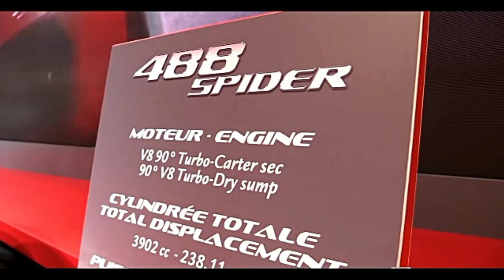2017 Ferrari 488 Spider Red Edition Car Preview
The 488 Spider is so near being the equivalent of the GTB in each see as to have no effect. It's 110 pounds heavier—despite the fact that an asserted 55 pounds lighter than would be a proportionate softtop—the mass included by the rooftop instrument and some underfloor support at the two finishes. However Ferrari claims an indistinguishable 3.0-second zero-to-60-mph time for the two forms and says they're just 0.3-second separated when they achieve 124 mph (which the Spider oversees in 8.7 seconds). All the more astoundingly, the 488 Spider is inside a moment of the GTB around a lap of the organization's Fiorano circuit and with its rooftop raised has, Ferrari says, 95 percent of the torsional inflexibility of the roadster. Past the need to discover marginally more cash, and losing the opportunity to see the twin-turbocharged V-8 through the GTB's unmistakable motor cover, you don't generally lose anything by picking the Spider.

In specialized terms, a DNA swab would not separate the two autos. Ferrari endeavored to build up a different suspension tune for the Spider however then understood that it worked best with precisely the same and damper settings as the GTB; the versatile frameworks clearly are sufficiently sharp to adequately counterbalance the slight contrasts in mass and basic quality. Ferrari is especially pleased with the "vehicle reaction time" of six-hundredths of a moment, this being the time between influencing a guiding to include and the auto beginning to respond. It's the same for the two autos—and similarly as brisk as the in-your-face 458 Speciale.